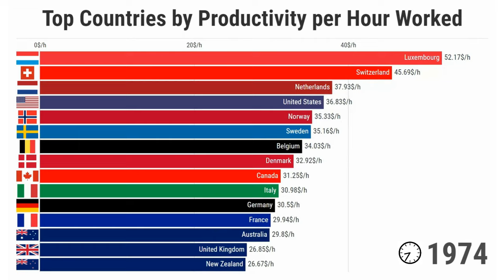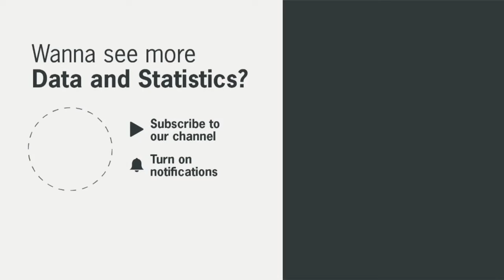Top Countries by Labor Productivity (1970/2022)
Top Countries by Productivity per Hour Worked

From the first industrial revolution to the 21st century, productivity has steadily increased. In fact, thanks to the use of increasingly technological machinery, what was impossible to do just a few centuries ago has now become a reality. The increase in production and productivity has also led over time to a decrease in hours worked and people involved in the labor market. Child labor has decreased over time and so have the hours worked. In 1870 in the United Kingdom, the leading nation of the first industrial revolution, male and female workers worked an average of 2755 hours. A figure that dropped by more than 1,000 hours in 2017. But at the same time, how much does each hour worked generate in GDP? What is the productivity per hour worked? In this new article we will look at some of these elements. Labor Productivity.